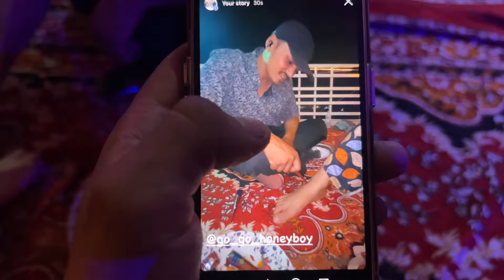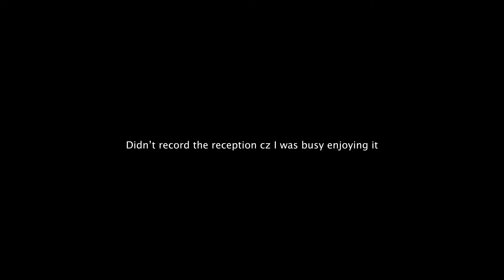When Kumaoni weds Garhwali in Dhari Devi Temple 😍 Bhai ki Shadi ho gayi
Mention this video with your friends on Instagram ❤️

➤Go Pro action Camera
➤Insta 360 camera
➤Best Mics
➤Trs to Trrs convertor
➤Chin mounts for Gopro
➤Handle bar camera mount
➤Helmet stickers
➤Other motovlogging accessories
➤Main Camera